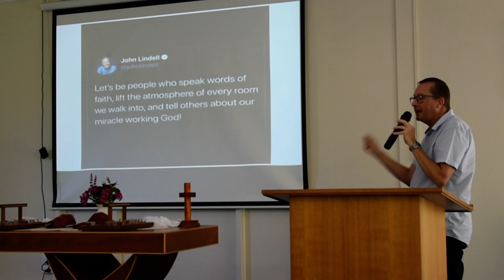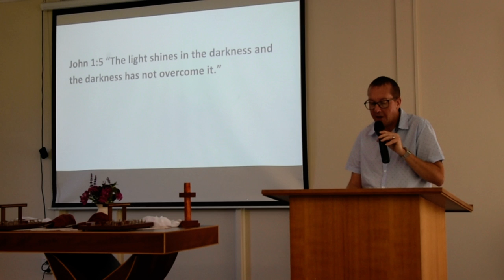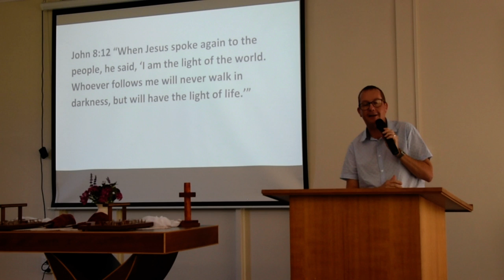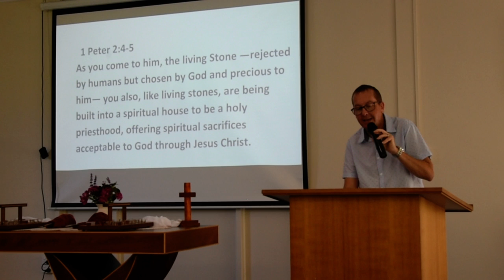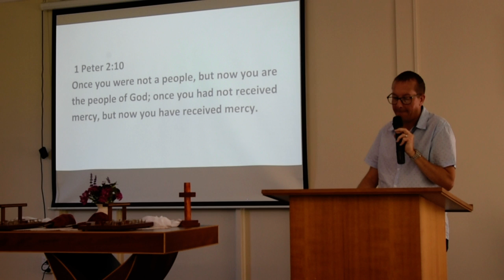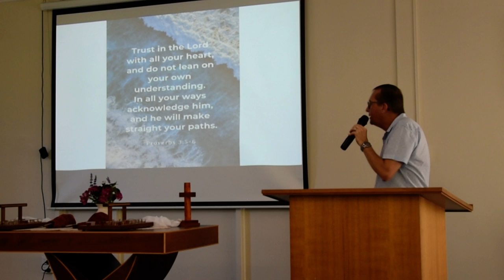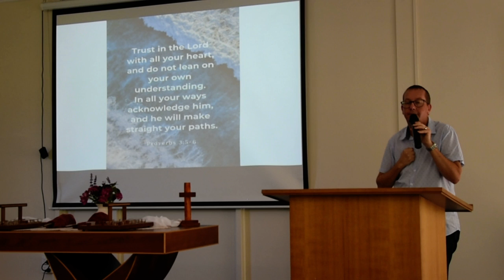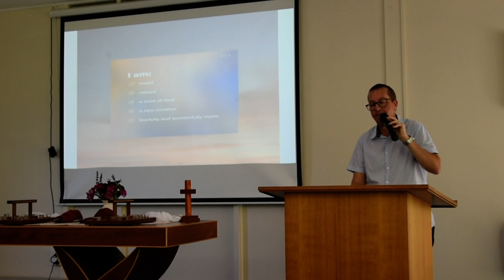Message 1st November 2020